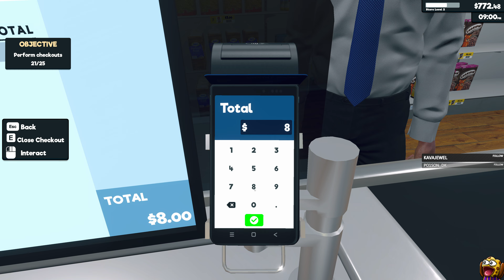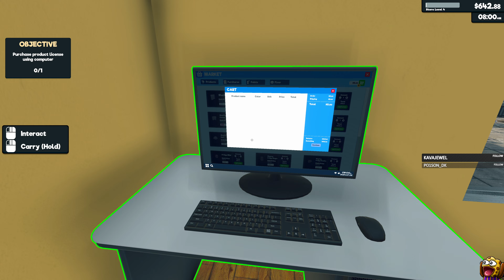Supermarket Simulator (restocker update) part 1 😊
A dream comes true MY OWN SUPERMARKET